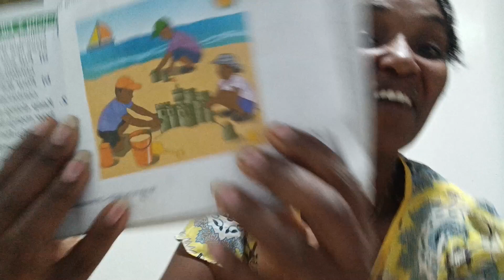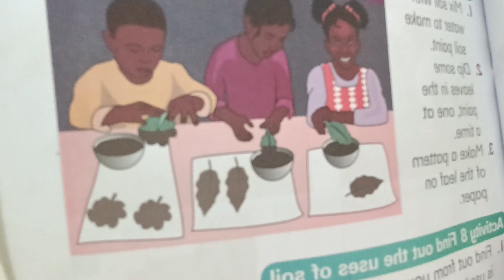GRADE 1 ENVIRONMENTAL ACTIVITIES - 1.3 SOIL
STRAND: ENVIRONMENT AND ITS RESOURCES
SUBSTRAND: SOIL; Playing with Soil
LEARNING OUTCOME;
- Identify ways of playing with soil for enjoyment,
- Play with soil in different ways for enjoyment,
- Model different objects using soil at school,
- Develop curiosity in playing with soil for enjoyment.